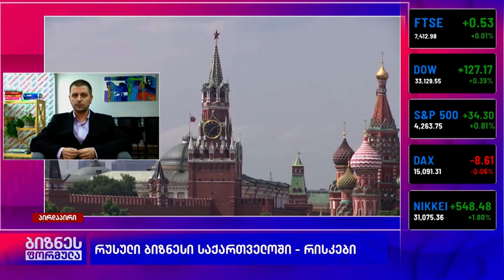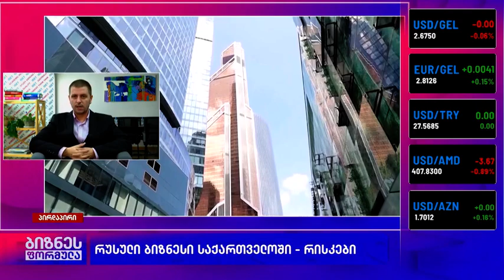isetinmedia | რუსული ბიზნეს მფლობელობა საქართველოში და რისკები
ლევან თევდორაძე, ISET-ის კვლევითი ინსტიტუტის უფროსი მკვლევარი, ფორმულას ეთერში საქართველოში რუსულ ბიზნეს მფლობელობასთან დაკავშირებულ რისკებსა და რეკომენდაციებზე საუბრობს.